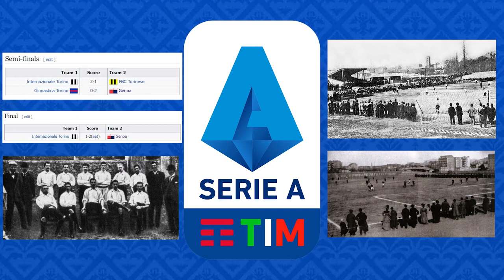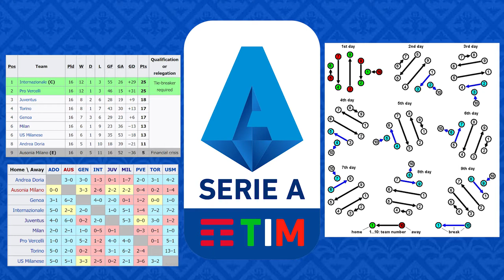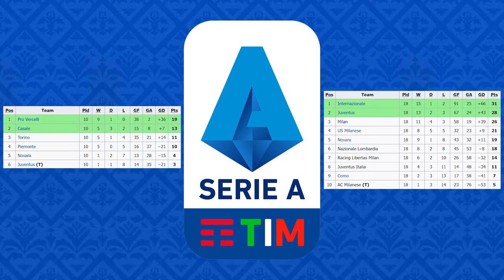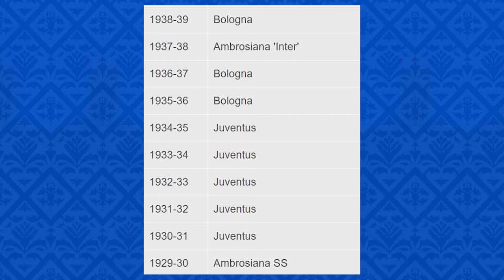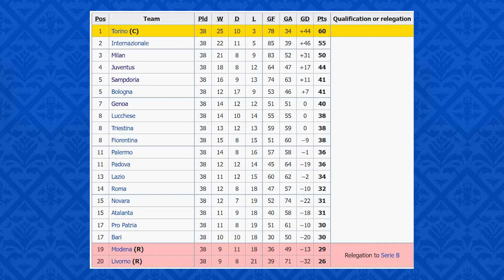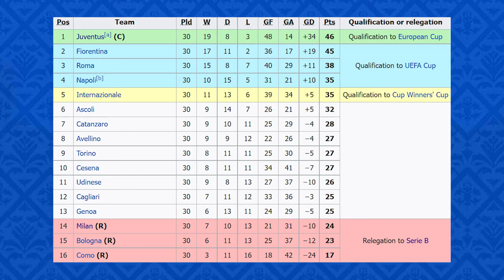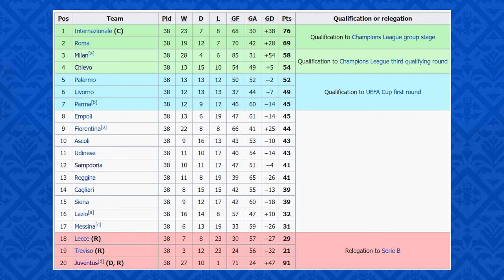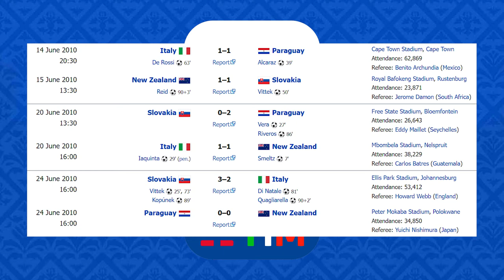กัลโช่ เซเรียอา ความเป็นมาจากอดีตถึงปัจจุบัน!!! Calcio Serie A origin!!!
คลิปแรกจากช่องคุยโวกัลโช่ มาทำความรู้จักกับลีกกัลโช่ เซเรีย อา กันให้มากขึ้นว่าอดีตของลีกนี้เป็นมาอย่างไร? จากยุคมืด สู่ยุคทอง มาสู่ยุคปัจจุบัน

หากชอบข้อมูล ฝากกดไลค์ กดแชร์ให้แฟนบอลอิตาลี และกดSubscribeให้กับทางช่องด้วยนะครับ และหากมีหัวข้อไหนอยากให้ทำเกี่ยวกับกัลโช่ สามารถคอมเม้นมาได้เลยไม่ต้องเกรงใจ รวมถึงหากมีคอมเม้นก็สามารถให้คำแนะนำ ติชม กันเข้ามาได้ครับ เพื่อจะได้พัฒนาในคลิปต่อไป ขอบคุณครับ